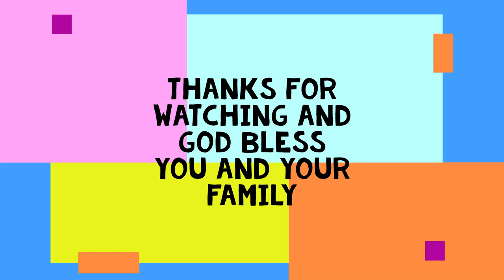Daniel's 3rd Birthday! Family Memories